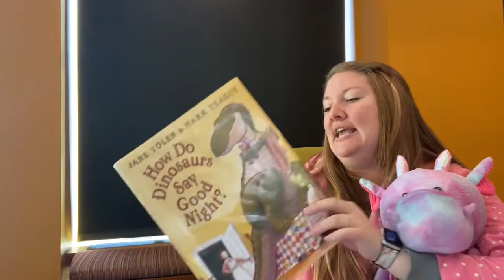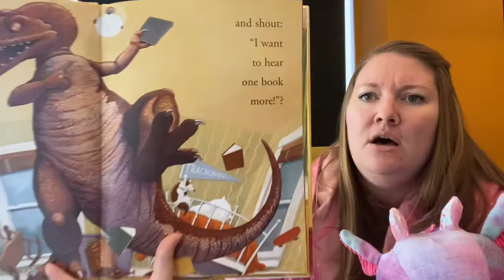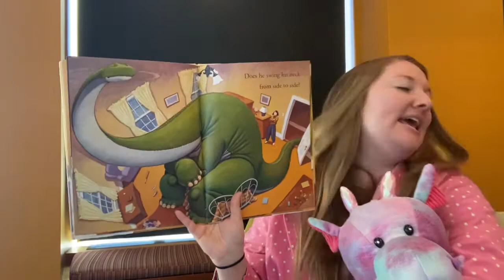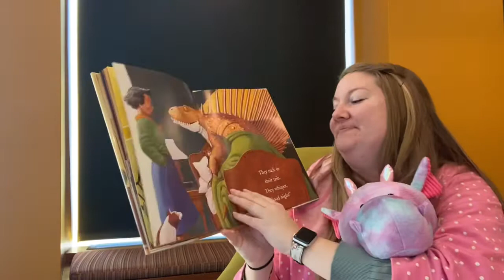Pajama Storytime - Dinosaurs Say Goodnight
How do dinosaurs say goodnight?! Let’s read our bedtime story together and find out!

Thank you to Blue Sky Press for allowing us to share this story.